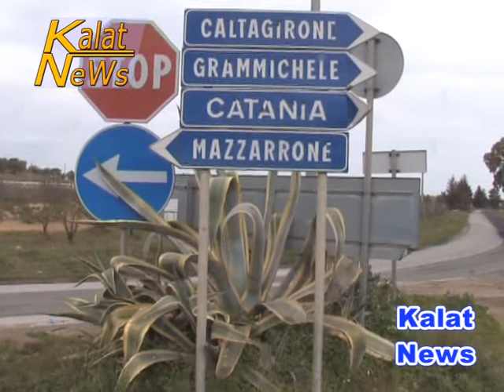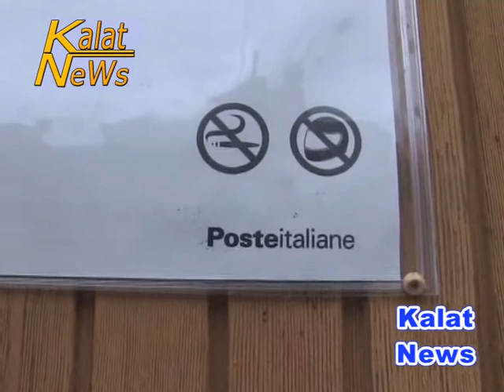Granieri, assemblea contro chiusura ufficio postale In 200 al salone parrocchiale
L’ufficio postale di Granieri ha le ore contate. Entro aprile, lo sportello postale potrebbe chiudere i battenti. Questa l’ennesima tegola caduta a danno della comunità, frazione di Caltagirone, con poco più di 450 abitanti che, dopo avere perso la farmacia, sono pronti alla mobilitazione a difesa di questo servizio. Nel corso di una partecipata assemblea, alla presenza di esponenti politici e sindacali, è stato lanciato un appello ai vertici dirigenziali di Poste italiane, affinché garantiscano la sopravvivenza di questo ufficio.